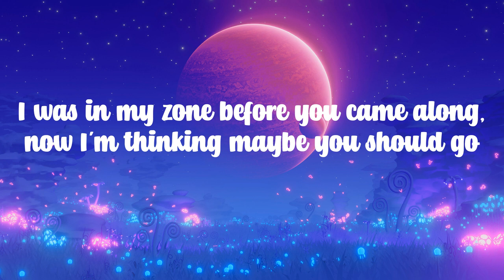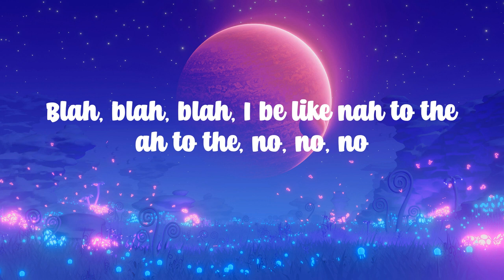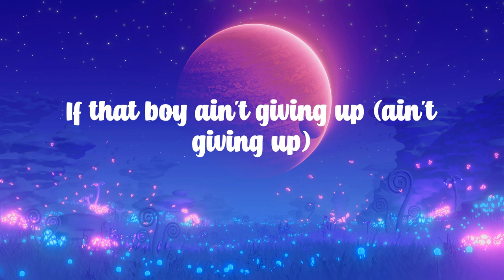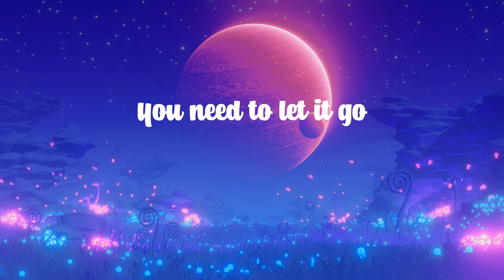Meghan Trainor - NO (Lyrics) - ''You need to let it go''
Lyrics:

I be like nah to the I, to the no, no, no
I'm feeling
Untouchable, untouchable
I'm feeling
Untouchable, untouchable
I'm feeling
Untouchable, untouchable
I'm feeling
I'm feeling
Untouchable, untouchable
I'm feeling
Untouchable, untouchable
I'm feeling
Untouchable, untouchable
I'm feeling
I'm feeling
Untouchable, untouchable
I'm feeling
Untouchable, untouchable
I'm feeling
Untouchable, untouchable